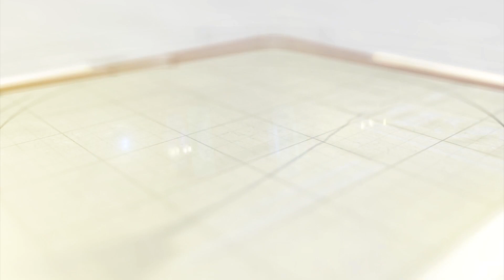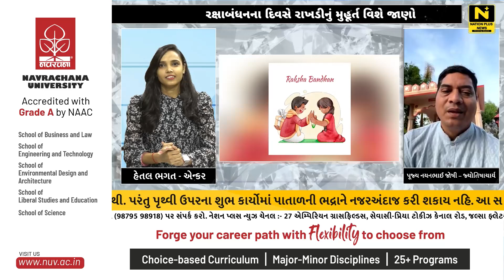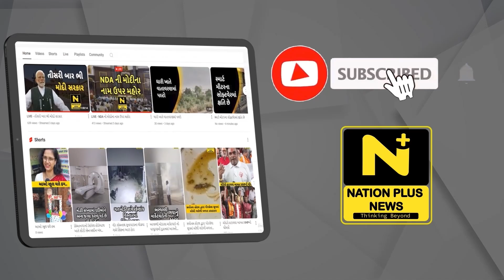રાખડી બાંધવાનું સાચું મુહૂર્ત આ છે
રક્ષાબંધનનો પવિત્ર તહેવાર દર વર્ષે પવિત્ર શ્રાવણ માસના શુક્લ પક્ષની પૂર્ણિમાના દિવસે ઉજવવામાં આવે છે. આ તહેવાર ભાઈ અને બહેનના પ્રેમનું પ્રતીક માનવામાં આવે છે. . વર્ષ 2024 માં આવતા રક્ષાબંધન તહેવાર ઉપર ભદ્રા યોગનો પડછાયો છે, જેના કારણે ભાઈઓ અને બહેનોના મનમાં ઘણા સવાલો આવતો હશે કે બહેનો પોતાના ભાઈને રાખડી ક્યારે અને ક્યાં મુહૂર્તમાં બાંધી શકશે?. તો આપ દરેકના આ સવાલનો જવાબ નેશન પ્લસ ન્યૂઝના આ વિશેષ શો થકી પ્રાપ્ત થઈ શકશે . આ વર્ષે રક્ષાબંધન 19 ઓગસ્ટે સોમવારના રોજ ઉજવાશે. પંચાંગ અનુસાર, પવિત્ર શ્રાવણ માસના શુક્લ પક્ષની પૂર્ણિમા 19 ઓગસ્ટે સવારે 03:04 AM થી શરૂ થઈ, રાત્રે 11:55 PM એ સમાપ્ત થશે. ઉદયાતિથિના પ્રમાણે, 19 ઓગસ્ટના દિવસે રક્ષાબંધનનું શુભ મૂહૂર્ત બપોરે 1:36 PM થી શરૂ થઈ, રાત્રે 9:08 PM સુધી રહેશે, જેમાં બહેનોને લાડકવાયા ભાઈઓને રાખડી બાંધવા માટે કુલ 7 કલાક 32 મિનિટનો સમય મળશે . આ વર્ષે, રક્ષાબંધનના દિવસે સવારે 05:53 AM થી બપોરે 01:32 PM સુધી ભદ્રાનો સાયો છે. રક્ષાબંધનના દિવસે આ વખતે ભદ્રાનો વાસ પાતાળ લોકમાં છે, જે પૃથ્વી પરના કાર્યો માટે અશુભ ગણાતો નથી. પરંતુ પૃથ્વી ઉપરના શુભ કાર્યોમાં પાતાળની ભદ્રાને નજરઅંદાજ કરી શકાય નહિ. આ સાથે સાંજે 7:00 PM એ પંચકનો આરંભ થશે અને મંગળવારના દિવસે સવારે 5:53 AM અંત થશે, પરંતુ સોમવારના દિવસના કારણે આ પંચક પણ શુભ માનવામાં આવે છે. રક્ષાબંધનના દિવસે ત્રણ શુભ યોગ બની રહ્યા છે: શોભન યોગ, સર્વાર્થ સિદ્ધિ યોગ, અને રવિ યોગ. શોભન યોગ સમગ્ર દિવસ દરમિયાન ચાલશે, જ્યારે સર્વાર્થ સિદ્ધિ અને રવિ યોગ સવારે 05:53 AM થી 08:10 AM સુધી રહેશે. રક્ષાબંધનનો તહેવારએ બહેન અને ભાઈના પ્રેમનું પ્રતીક છે. આ દિવસે ભાઈઓ તેમની બહેનોને રક્ષા સૂત્ર બંધાવીને ભાઈઓ પોતાની બહેનોની રક્ષા કરવાનું વચન આપે છે. આ સાથે ભાઈ પોતાની લાડકી બહેનને દક્ષિણા સ્વરૂપે સહ પ્રેમ ભેટ આપે છે. શ્રવણ નક્ષત્ર એ ચંદ્રનો નક્ષત્ર છે અને ચંદ્ર શિવજીના પ્રિય છે. તે દિવસે સોમવાર અને શ્રાવણ મહિનો હોવાથી પવિત્ર દિવસ છે અને શિવજીની વિશેષ પૂજા કરવાથી ઈચ્છિત ફળની પ્રાપ્તિ થઈ શકે છે. શિવજીને અતિપ્રિય વનસ્પતિ એટલે કે આંકડો ચડાવવાથી પૂજા કરવી શુભ રહે છે. આ ઉપરાંત કાળાતલ, દૂધ વગેરેથી અભિષેક, રુદ્રાભિષેક અને શિવ મહિમ્ન સ્તોત્રના પાઠ, માનસપૂજા કરવાથી બહેનોને વિશેષ સૌભાગ્ય ન લાભ મળશે. આ દિવસે બહેનો ભાઈની રક્ષા માટે પણ પ્રાર્થના કરી શકે છે . શ્રવણ નક્ષત્ર સોમવારે સવાર થી શરૂ થશે અને ત્યાર પછી ઘનિષ્ઠ નક્ષત્ર છે . તે પણ મંગળનો નક્ષત્ર છે અને મંગળ એ કાર્તિકેય સ્વામી ના પુત્ર છે જેમને સુભ્રમણયમ તરીકે ઓળખીએ છીએ તેમનું નક્ષત્ર છે. જેથી શુભયોગના સમયે એ રીતે છે કે બપોર સુધી ભદ્રા એટલે કે વૃષ્ટિકરણ હોવાથી રક્ષાબંધન કરી શકાશે નહીં પરંતુ 1:30 વાગ્યા પછીનો સમય રક્ષાબંધન માટે યોગ્ય ગણાશે.